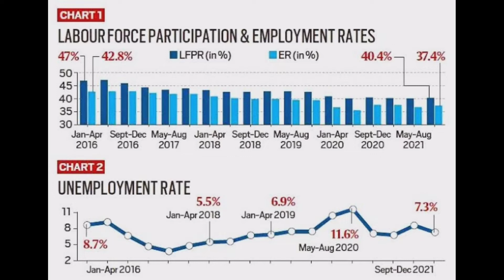High Unemployment In India - What Is This?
High Unemployment In India, reasons, solutions! A lot to know a lot to discuss. watch full video u will learn a lot unemployment unemployment in india#India newsunemployment crises current affairs#Indian government Indian rupee#India and World reason of unemployment#daily current affairss#sri lanka crises